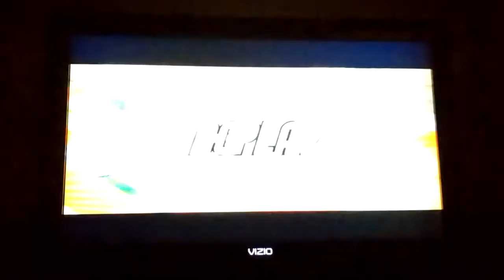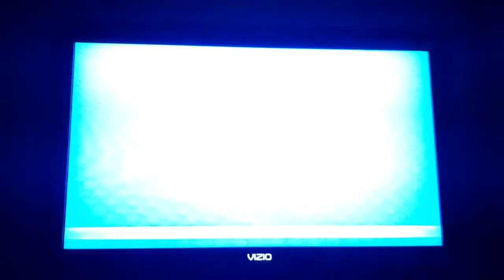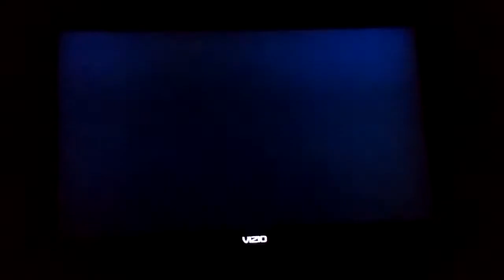Mario Super Sluggers Bowser Monsters (P1) VS. Diddy Monkeys (CPU) in DK Jungle at Night (1st Part)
This is a video of the First Part of Bowser VS Diddy Kong in DK Jungle at Night for Mario Super Sluggers.